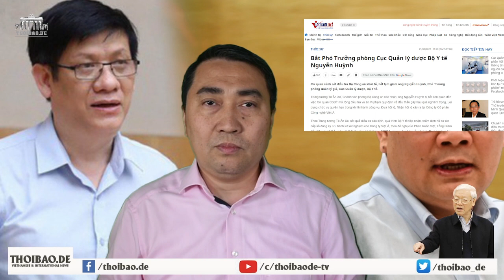Nguyễn Thanh Long bị vây tứ phía, Nguyễn Phú Trọng đang quăng chài tóm cá to?